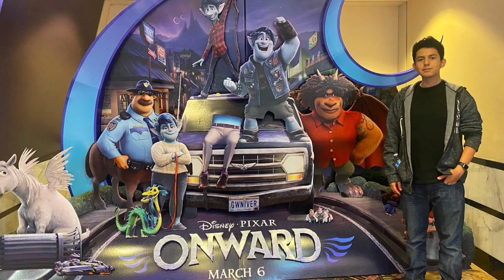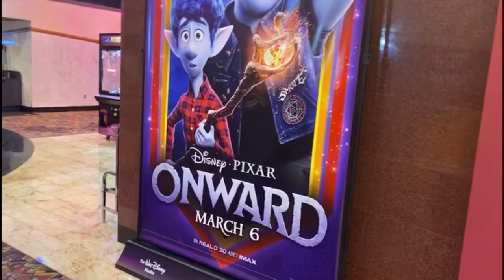Movie Review for Onward